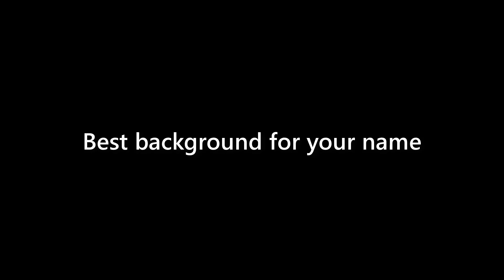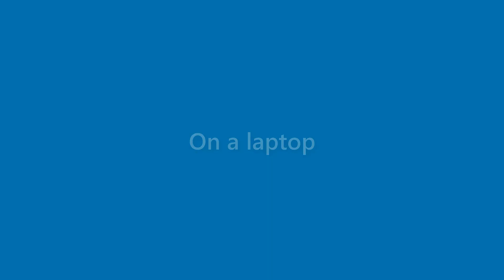Brent Cox - appearance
Name Look - Brent Cox - appearance. In this video we present "Brent Cox" name look and feel in various scenarios.
This video will cover:
How does "Brent Cox" look as a personal letterhead?
How does "Brent Cox" look on a business card?
How does "Brent Cox" look on a computer/laptop screen?
How does "Brent Cox" look with different background colors?
How does "Brent Cox" look with various fonts?